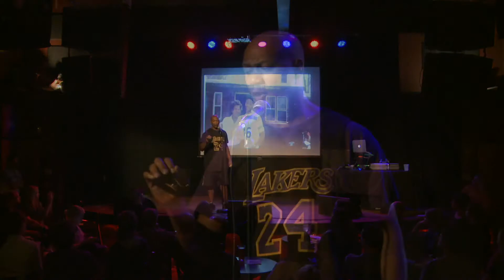Will Green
The Hook Is The Key